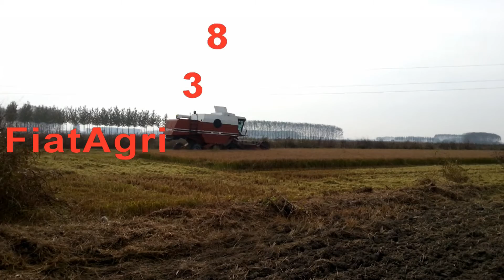FIATAGRI 3890 LAVERDA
Confienza